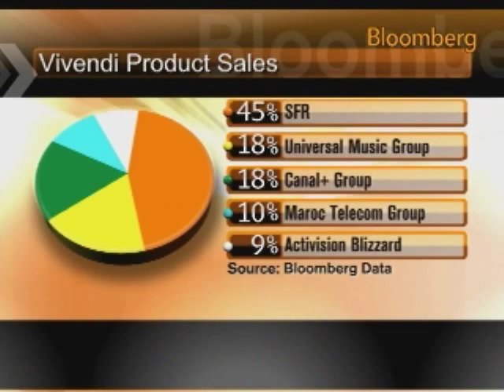Ortel Says NBC Venture May Bring `Some Relief' for GE: Video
Dec. 1 (Bloomberg) -- Charles Ortel, managing director of Newport Value Partners, talks with Bloomberg's Pimm Fox about the outlook for General Electric Co. after the likely creation of an entertainment joint venture with Comcast Corp. that would include the assets of NBC Universal.
     GE and Vivendi SA agreed on a $5.8 billion valuation for the French companys 20 percent stake in NBC, according to two people with knowledge of the discussions, paving the way for Comcast to take control of the U.S. media group. (Source: Bloomberg)